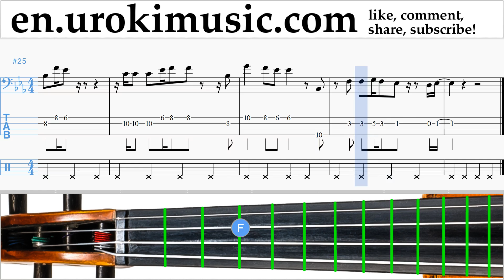How to Play Cello Owl City - Not All Heroes Wear Capes Tabs Part#2 um-i352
How to Play Cello Owl City - Not All Heroes Wear Capes Tabs Part # 2 um-i352 Please write in the comments, how to make lessons more useful to you?